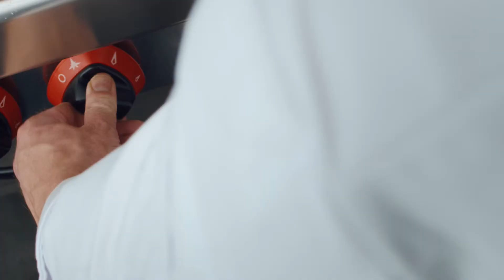Debic Dessert - Crème Brûlée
Con vaniglia naturale Bourbon ben visible
Preparazione facile e veloce in soli 4 passaggi
Base versatile per creare i tuoi dessert